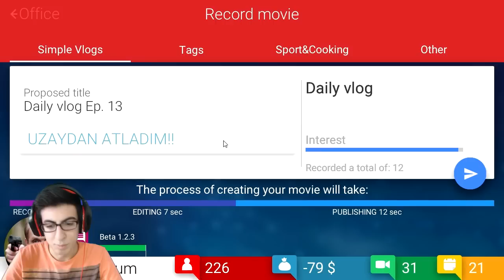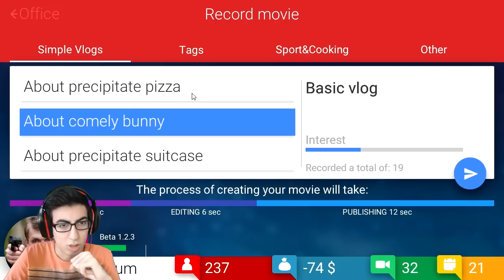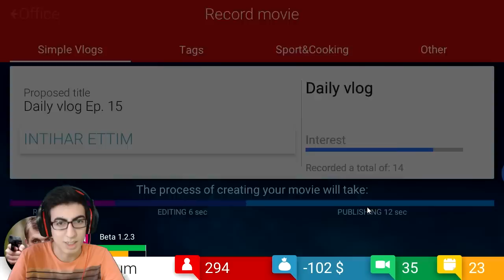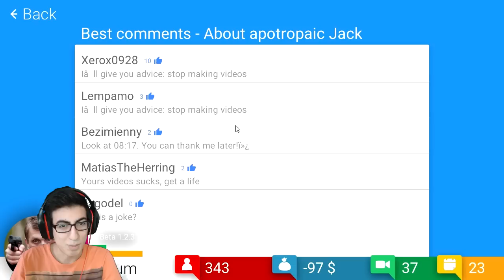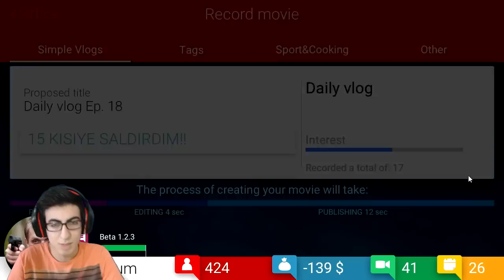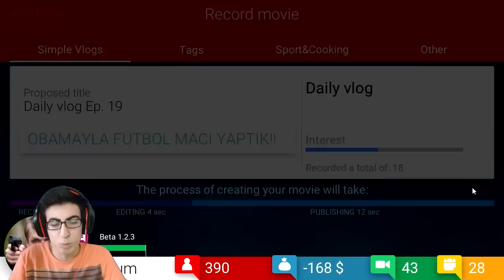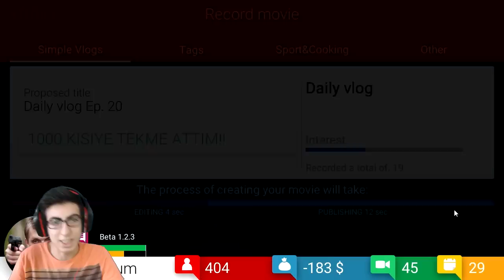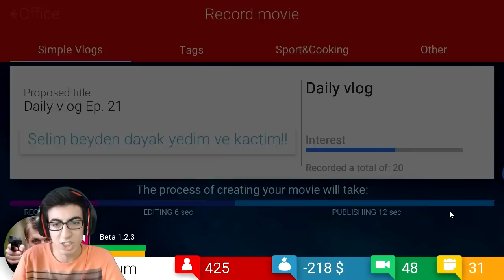YOUTUBER SİMULATOR 3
Youtuber Simulator'a kaldığımız yerden devam ediyoruz intihar ettim ve uzaydan atladım tarzı videolarla iyi izlenmeler yakalıyoruz,iyi seyirler:)